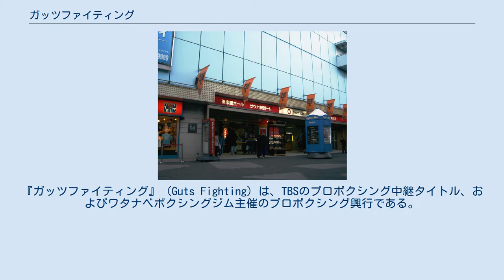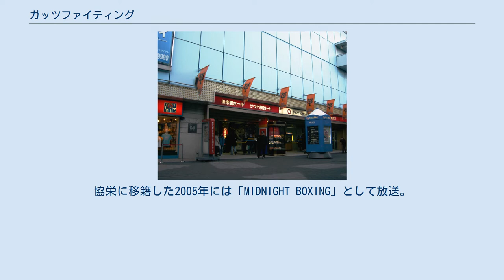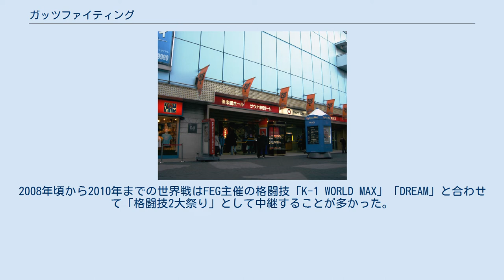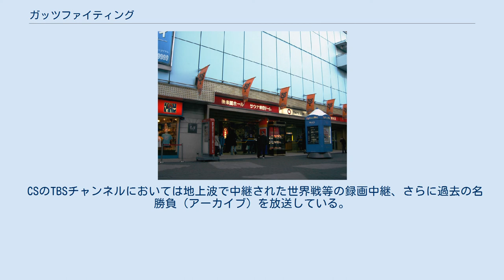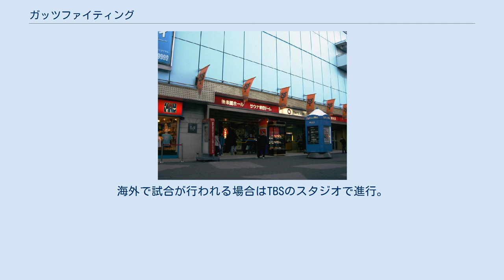ガッツファイティング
『ガッツファイティング』 (Guts Fighting) は、TBSのプロボクシング中継タイトル、およびワタナベボクシングジム主催のプロボクシング興行である。
かつては協栄ボクシングジムが主催していた。
本項ではガッツファイティング以降におけるTBS系列の中継を扱う。
 なお、ガッツ石松とは無関係。
 協栄ジムはそれまで日本テレビと関係が深かったが、西城正三の世界戦の放映権は東京12チャンネルに移った。
その後、具志堅用高の世界挑戦が決まるものの、当時12チャンネルは独立局であり、具志堅の地元沖縄でその雄姿をテレビで観る事は極めて困難であるため、同地にネット局を抱える他局での放映を希望した。
当時沖縄の民放はTBS系の琉球放送とフジテレビ系の沖縄テレビ放送の2局であったが、協栄ジムは「黒い霧事件」の影響でフジと関係の深い三迫プロモーションと対立していたためフジでの放送は事実上不可能であったものの、TBSは極東ボクシングクラブとの提携で放送してきた「東洋チャンピオンスカウト」が終了しており、TBS側も新たなボクシングコンテンツを希望していた。
そこで協栄とTBSの思惑が一致し、具志堅の世界初挑戦試合をTBSが放送することになった。
デイリースポーツの協賛も受けている。
 1978年に第1回開催。
 以来、TBSと協栄の関係が深く、第1回以来同ジム主催の興行を深夜枠などで中継してきた。
関東圏における協栄系列ジム所属選手の試合を中心ではあるが、畑中清詞など系列局が制作する世界タイトルマッチもこの枠で放送し、さらに1998年5月18日に行われたマニー・パッキャオの来日試合（VS 寺尾新）も中継したことがある。
 協栄ジム初代会長金平正紀の死去に伴い1999年に放送休止（「ガッツファイティング」興行及び世界戦中継は継続）。
その後、亀田興毅のデビュー第4戦より不定期ながら「深夜ボクシング」として復活。
協栄に移籍した2005年には「MIDNIGHT BOXING」として放送。
 現在は「ガッツファイティング」の番組タイトルが復活し、不定期中継が行われている。
 2012年10月より大橋ボクシングジム主催「フェニックスバトル」をこの枠で放送（後援は日刊スポーツ新聞社）。
井上尚弥のデビュー2戦を中継、また、2013年にはWBA女子世界ライトミニマム級王者宮尾綾香の初防衛戦を後日深夜の同枠で中継し、同系列としては初の女子世界戦中継となった。
 また、同年7月に行われた角海老宝石ボクシングジム主催「KAMIKAZE2」で56年ぶりに復活した日本ヘビー級王座決定戦藤本京太郎 VS オケロ・ピーターも土屋修平 VS 中谷正義、高野人母美プロ第2戦と合わせて深夜の同枠で放送。
 一方、協栄は同年3月に「ガッツファイティング」興行を開いたが、ノーテレビであった。
2014年3月の興行は後日深夜録画。
なお、2012年からは中日新聞東京本社（東京中日スポーツ）が後援に就いている。
 2018年3月の「ガッツファイティング」興行からはワタナベボクシングジムが主催しており、2019年2月の「ガッツファイティング」興行からは注目度の高い試合をParaviで生配信している。
 「ガッツファイティング」の番組名で放送されるのは、基本的に協栄系列・ワタナベジム主催興行から1 - 3試合（主に日本・東洋太平洋タイトル戦）を中継する深夜枠である。
 一方、主に世界戦がゴールデンタイム（原則JNN28局ネット）・土日祝日昼間に生中継あるいは撮って出しで中継される場合は「ガッツファイティング」とは別の放送になる（タイトル上は「TBSボクシング」）が、稀に「ガッツファイティング」として放送されることもある（この際には「ガッツファイティング」のオープニングCGが流される）。
2008年頃から2010年までの世界戦はFEG主催の格闘技「K-1 WORLD MAX」「DREAM」と合わせて「格闘技2大祭り」として中継することが多かった。
また、2011年以降は隔週土曜深夜の「S☆1 plus」枠で放送される場合もある。
同年以降は大晦日に放送されるスポーツ特番（2014年から2017年までは「KYOKUGEN」）に内包される形で世界戦を放送している。
 TBSの放送対象地域である関東広域圏外の会場から中継される場合は、大阪ならMBS、名古屋ならCBCなど系列局による制作協力の下、TBS自社制作で放送。
解説・実況もTBSのスタッフで行うが、コーナーリポーターはまれに系列局...